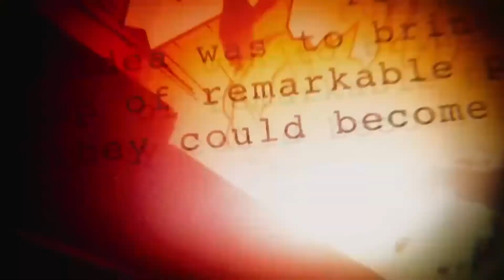UNBOXING MARVEL MOVIE COLLECTION PARTE 3 - Una de las figuras con regalito incluido 😂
¡Muy buenas Tribu de Wakanda! En este vídeo os enseño nuevas figuras de la colección de MARVEL MOVIE COLLECTION. Una de ellas viene con un regalito ``por los pelos´´😂 ¡No os lo perdáis!

Un buen LIKE y compartir el vídeo, ayuda muchísimo, GRACIAS de antemano! 😀